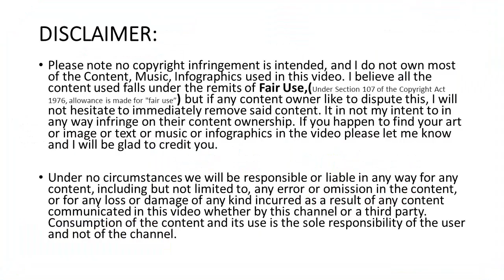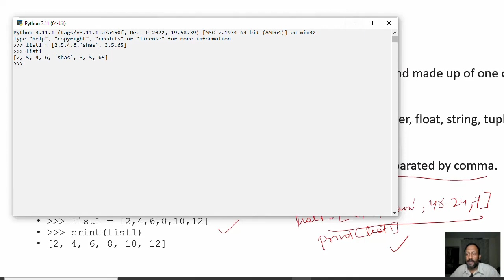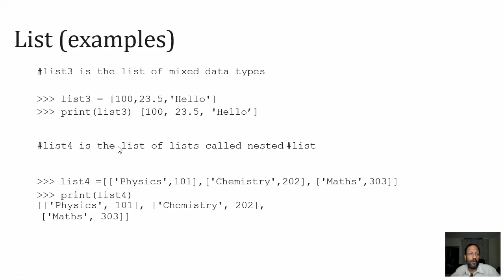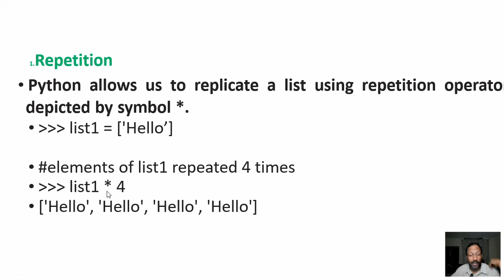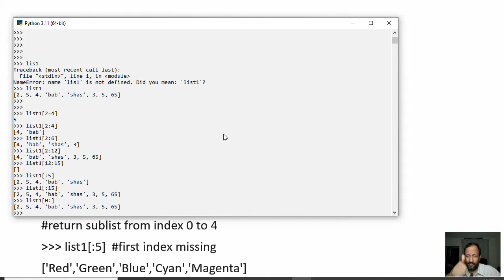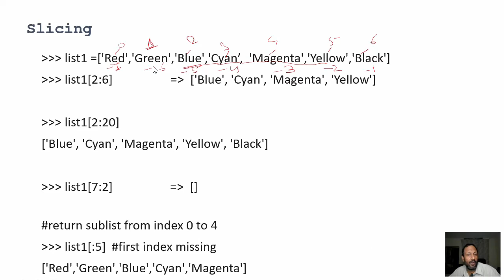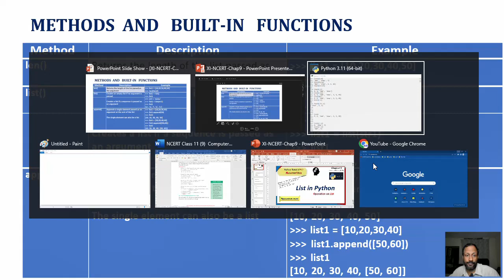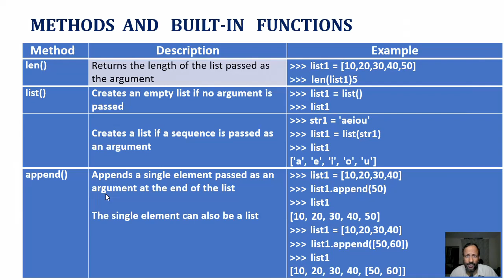Understanding List in Python V 13 Also covers Class X1 Computer Science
List are an important element in pyhon. In this Python tutorial we have empasised Understanding list is greater detail .

The data type list is an ordered sequence of one or more elements. List are mutable and consists of elements of different data types, such as integer, float, string, tuple or even another list. Elements of a list are enclosed in square brackets and are separated by comma. Like string indices, list indices also start from 0.